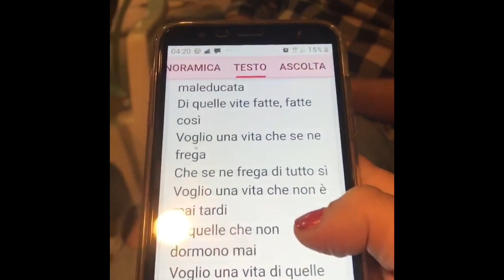Festa del gnocco fritto 2019